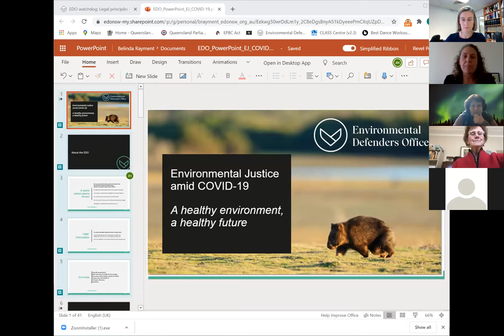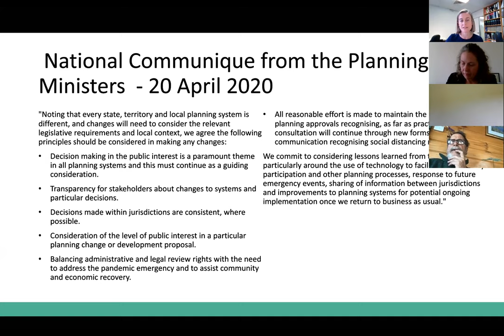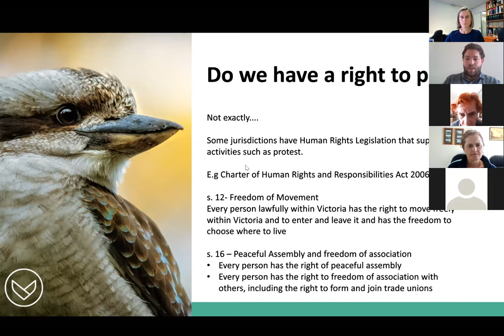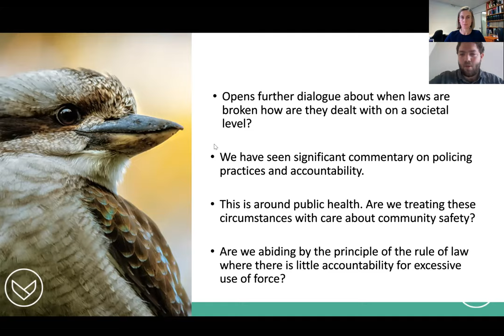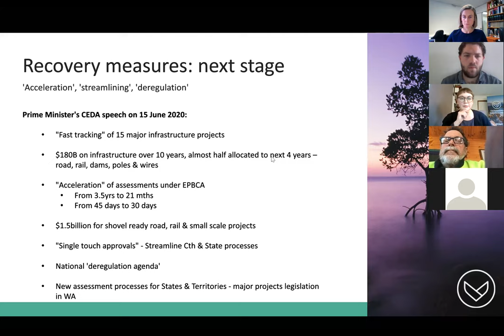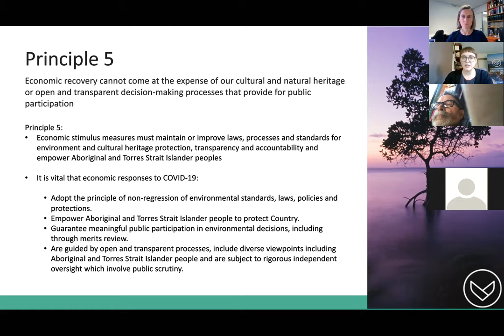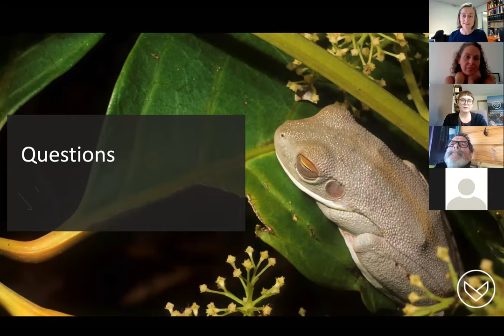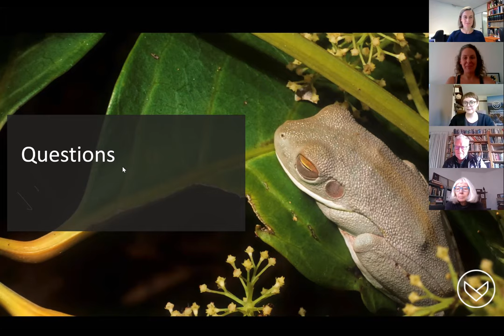Legal Watchdog: Healthy environment, healthy future: Environmental Justice amid COVID-19